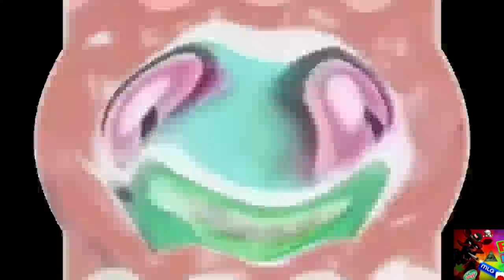My 20TH PREVIEW 2 EFFECTS Video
P.S: Don't blame me at the IFOE Part, blame the AVS work. I owe nothing.